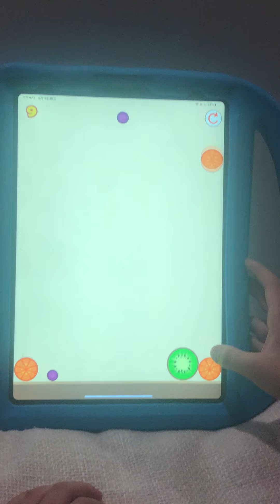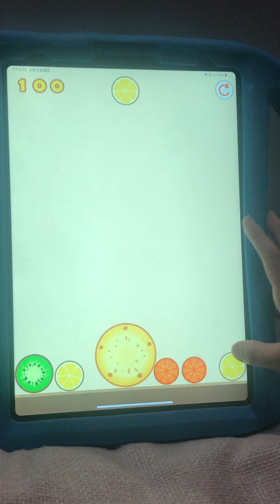合成大西瓜的遊戲視頻 Ep1 ｜6岁一揚教大家玩益智遊戲